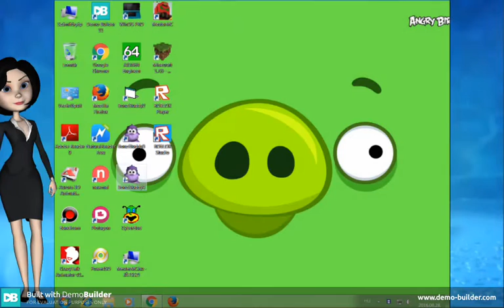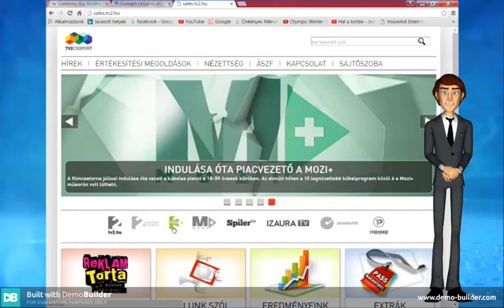Demo builder get's randomised! again!